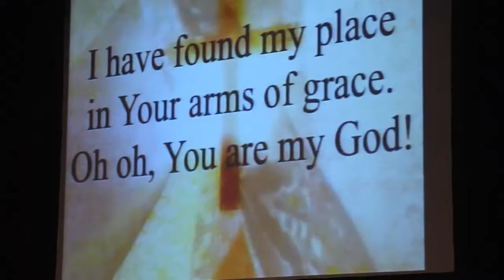Tony Melendez Plays Guitar With His Feet at Texas A&M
Tony Melendez, born with no arms, brought his concert and inspirational message to Texas A&M on Thursday, 9/20/12.  The Texas A&M Latin Economic and Business Association presented the performance at Rudder Theatre.